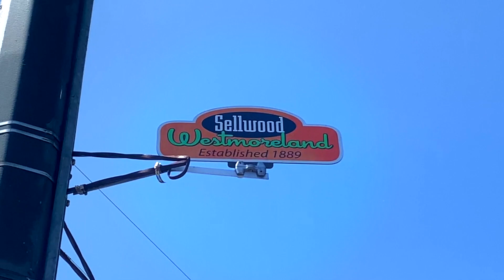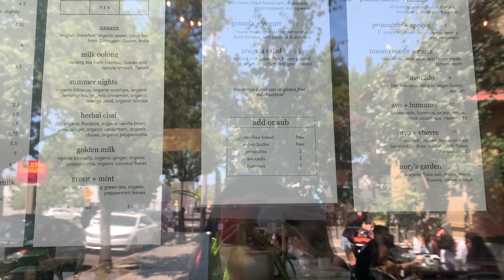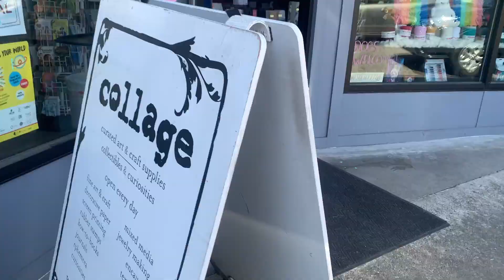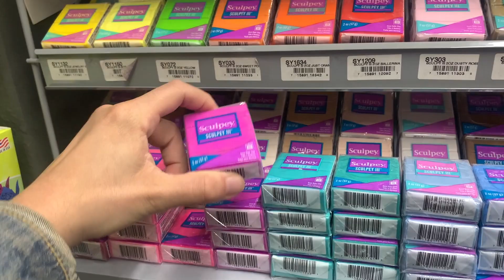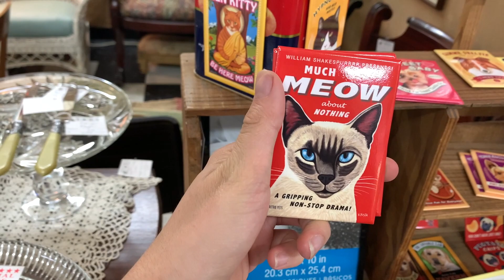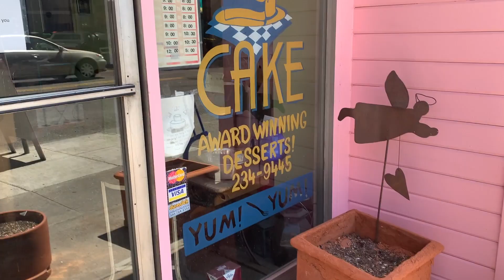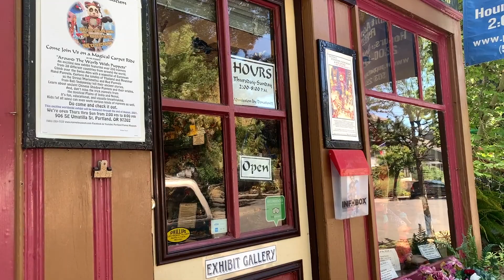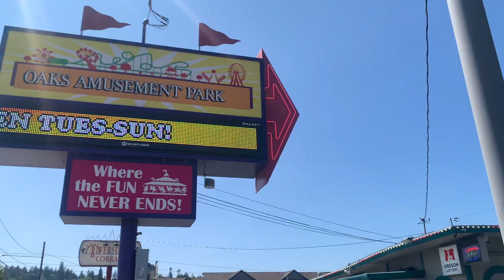Let's Explore Sellwood-Moreland in Portland Together!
In this video, I will be exploring the Sellwood-Moreland neighborhood in Portland. This is a quaint and quiet neighborhood, but it's full of lots of restaurants, shopping, and fun attractions! Let's explore this Portland neighborhood together!

sellwood moreland, sellwood-moreland, sellwood moreland portland, sellwood-moreland portland, portland neighborhoods